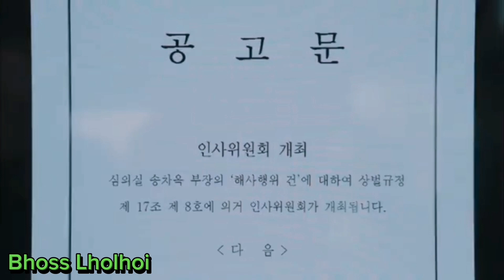7PART EPISODE 19 PINOCCHIO KOREAN DRAMA TAGALOG DUBBED FULL VIDEO